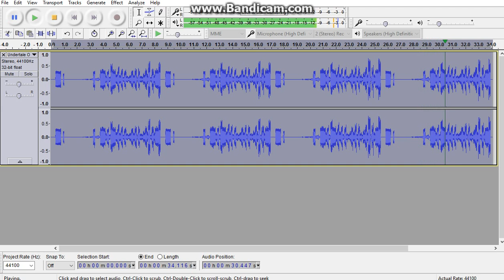Undertale OST 52 Uwa!! So HEATS!! Toby Fox REVERSED